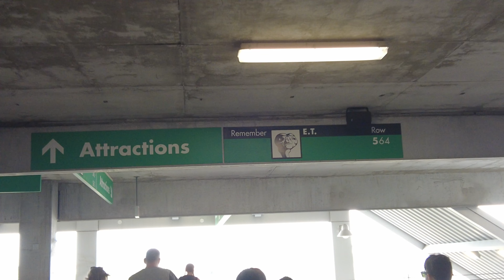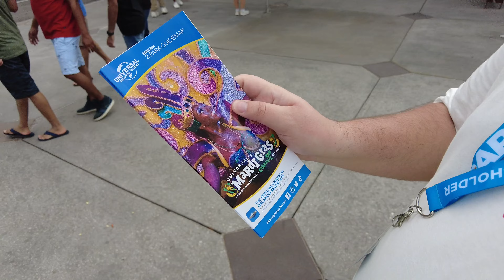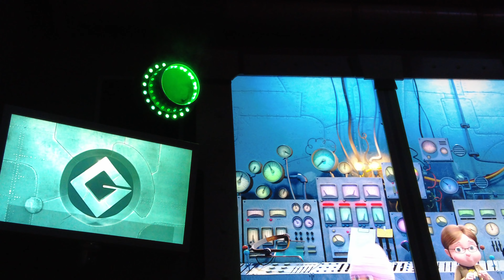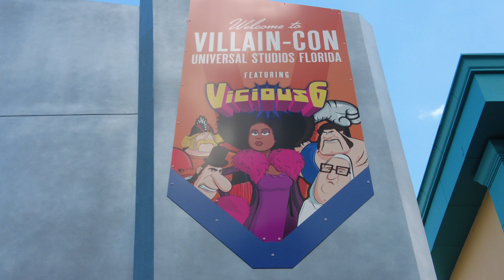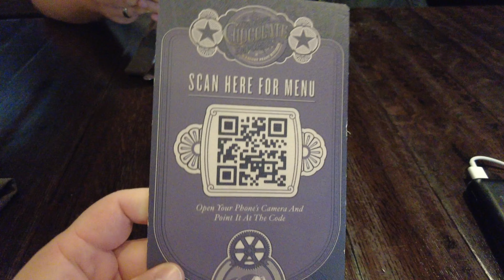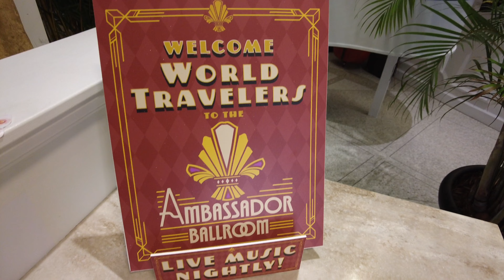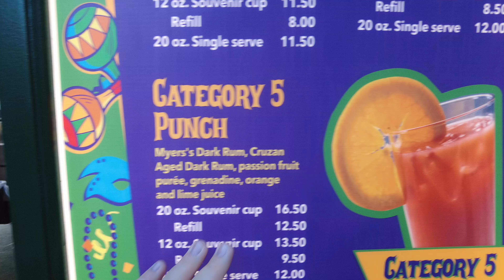Florida '23 tavaszi vlogsorozat - 8.nap - Toothsome Chocolate Emporium és Mardi Gras a Universalban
Köszöntünk újabb Florida vlogsorozatunkon, köszönjük, hogy itt vagy velünk!
Mulass velünk, ahogy átéljük a csodás kalandokat Walt Disney Worldben és Universal Orlandoban. Ráadásul most nem egyedül, hanem Betty és Tomi is csatlakozott hozzánk ❤️.